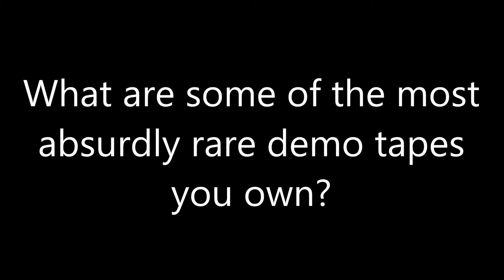Question #138 1st Edition 2018 Edition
for me probably
Cinderella 3 2006 Demo Tape
1982 20th Century Fox Video Demo Tape
Rain man 1987 or '88 Demo Tape
Raising Arizona 1987 Demo Tape
Key Video Demo Tape forget the name
and some others.